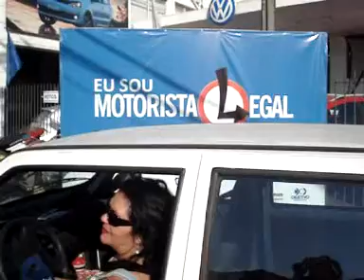Blitz 6 - Vídeo - Concessionária Cobel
campanha educativa